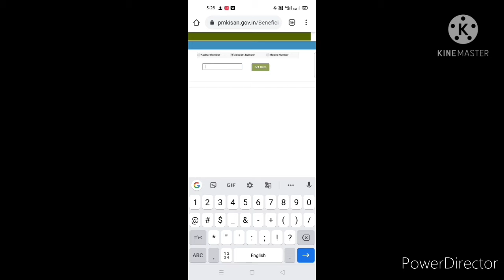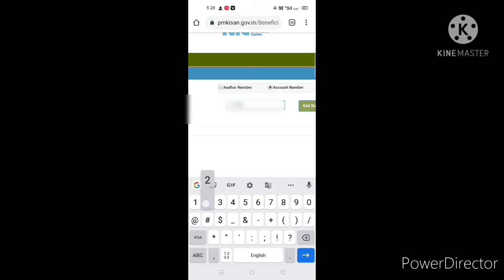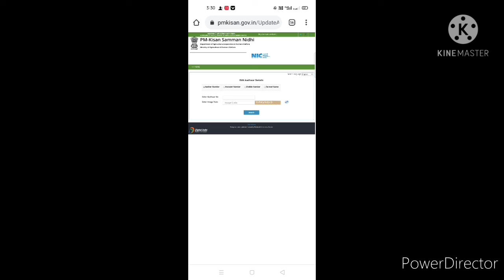PM Kisan Samman Nidhi Yojna 14 April किसानों को मिलेंगे 2000 Rs आज के बाद8th Kisan Instalments hindi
jaldi dekho apka paisa aya ha ya nahi khuskhabri